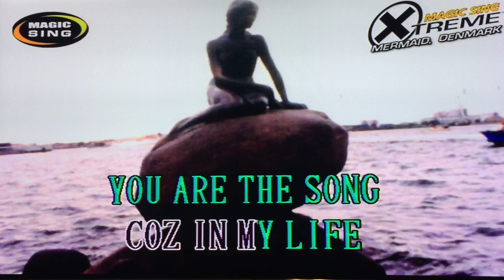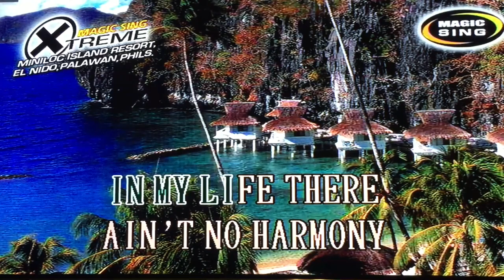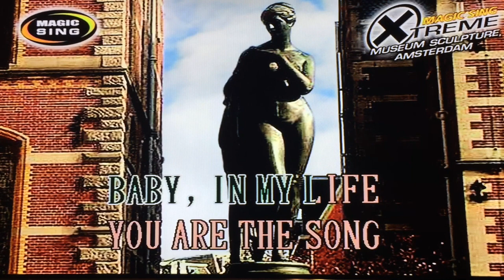In My Life by Pattie Austin - Karaoke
Purchase magic sing here: